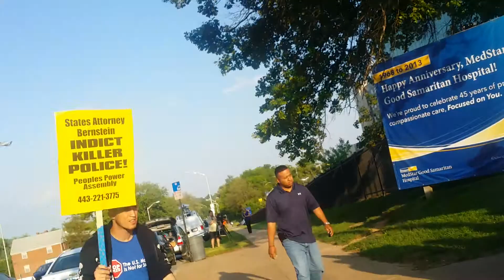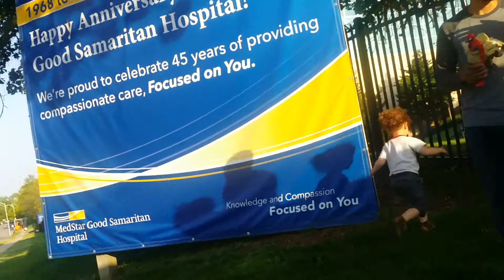What happened at Good Samaritan Hospital